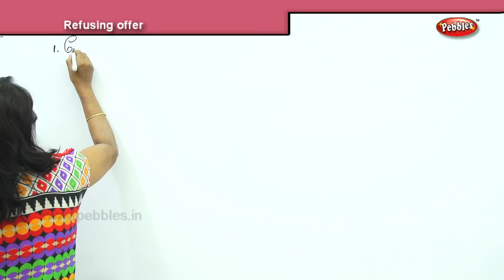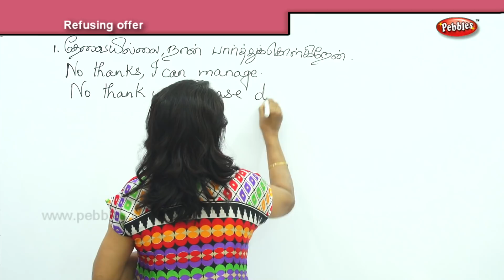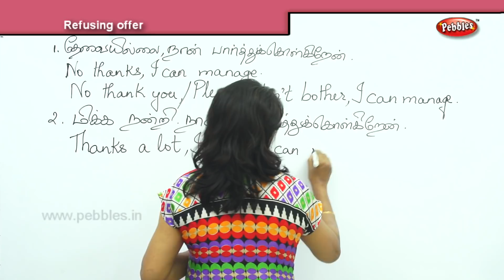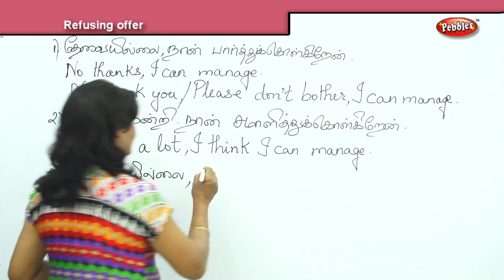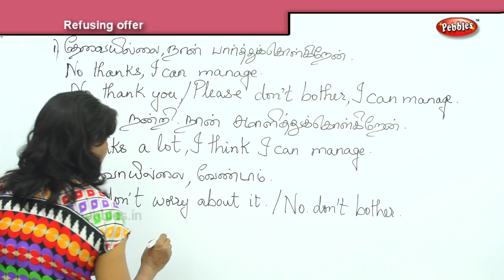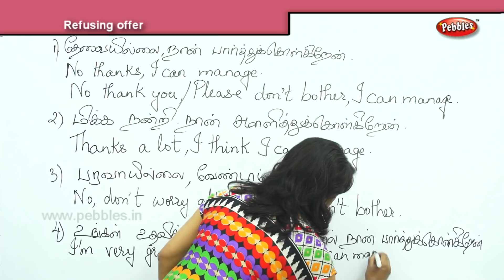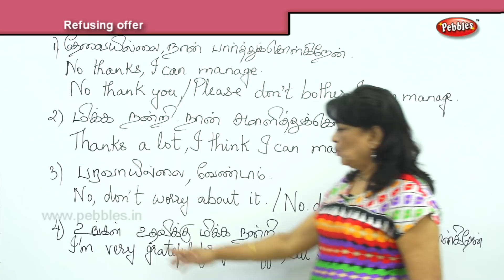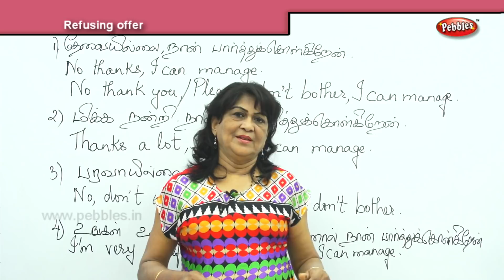Spoken English Through Tamil | Refusing An Offer | Learn English Grammar